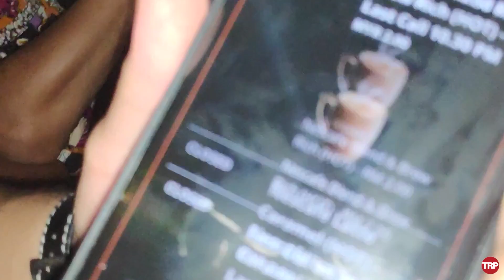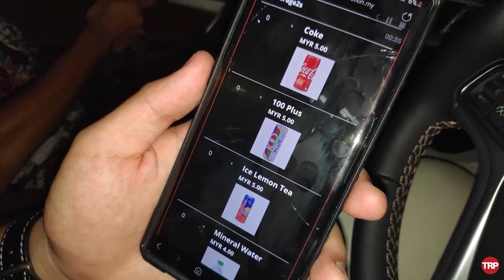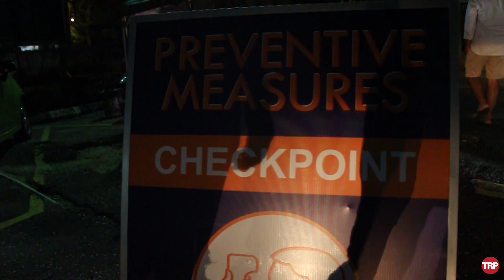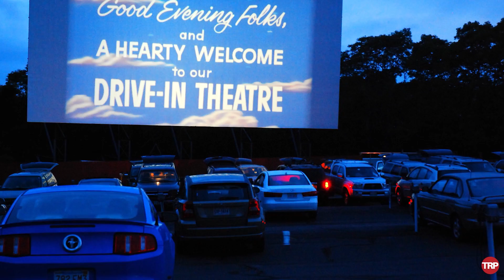M-Junction: Malaysia's First Drive In Cinema | A BRUTALLY HONEST Review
Watch this video before you go to M-Junction.

Credits:
Artwork: @nuvairmikhail
Motion Graphics: @hazimarif
Director of Photography: @hazimarif
Editors: @mfzalmalik & @hazimarif
Major Thanks: @mdeventsasia & @iezlanamir

We are not liable for any comments left by viewers on this platform or other pages when/if this video is shared. This video is strictly opinion based.